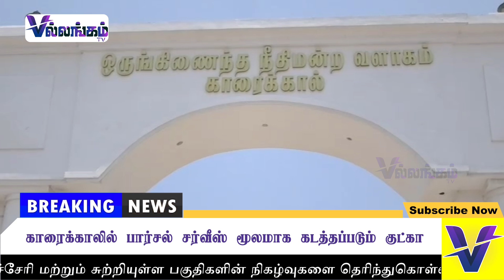காரைக்காலில் பார்சல் சர்வீஸ் மூலமாக கடத்தப்படும் குட்கா